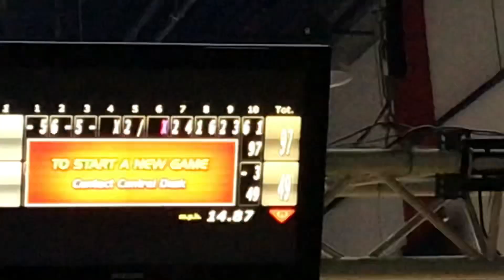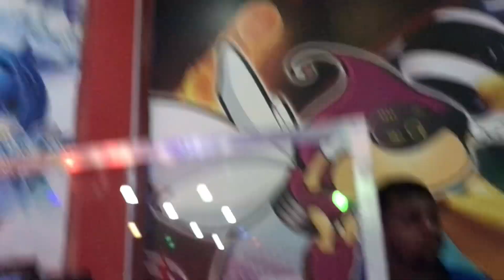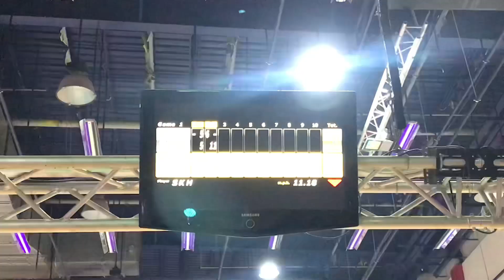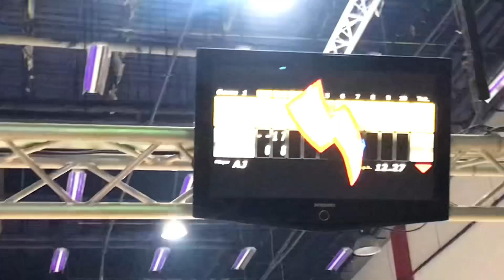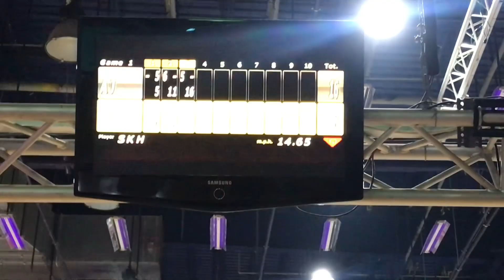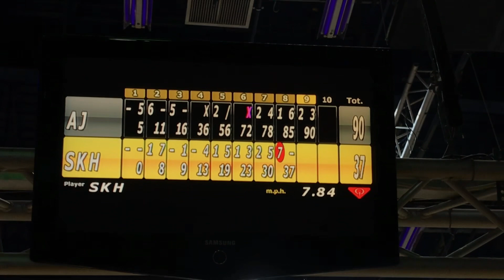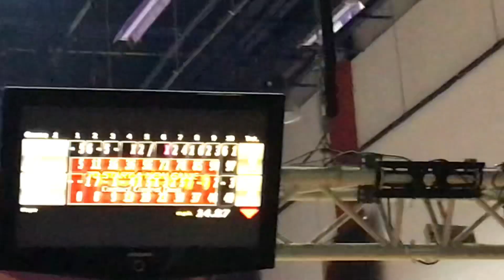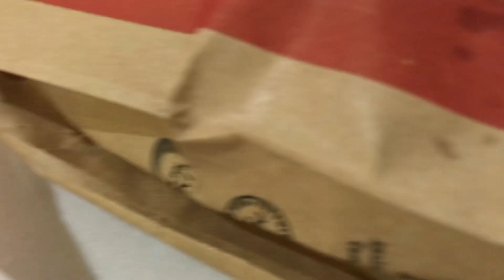Bowling ball challenge with brother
Get ready for the ultimate showdown in this exhilarating bowling ball challenge with my brother! Watch as we go head-to-head to see who will emerge victorious and claim the title of the best strike master. Will sibling rivalry take the spotlight, or will teamwork prevail? Join us in this thrilling competition to find out which of us will be crowned the ultimate winner of the epic bowling ball challenge. Get your popcorn ready and witness the action unfold in this must-watch video! Who will come out on top?